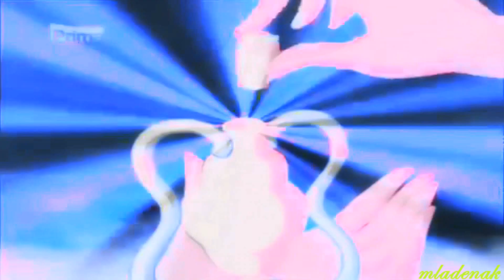Diary of Renesme || Danielle - Home *request*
Omg guck,i forgot to make one of the scennes on full screen,soon i will corect it
Enjoy on it =]

Editior: me
Character: Flora
Color by: BloomCia1997 & TheAmazingTusio
requester: i dont remember who is it to tell,and dont be mad that i forget